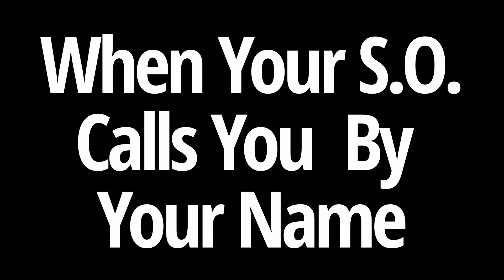(Comedy Sketch) When you call your SO by their name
What happens when you call your significant other by their first name?

Directed by Randy Nguyen
Staring Moriah Sittner and Randy Nguyen
Cinematography by Jeffery Tran
Cam op  - Takoune Norasingh
Sound - Tristan Jacobo